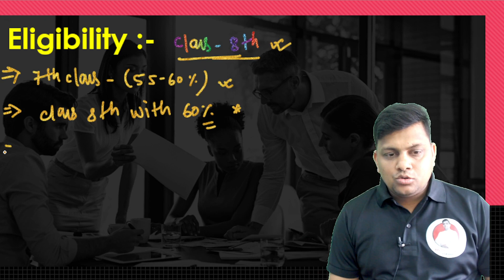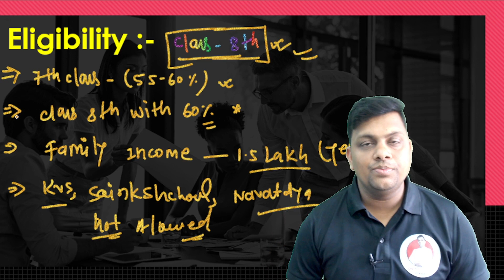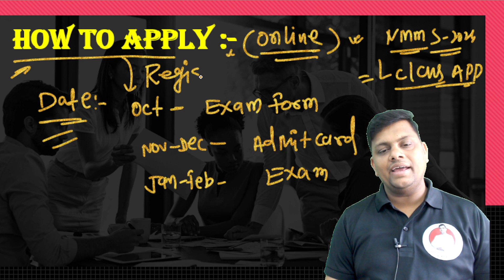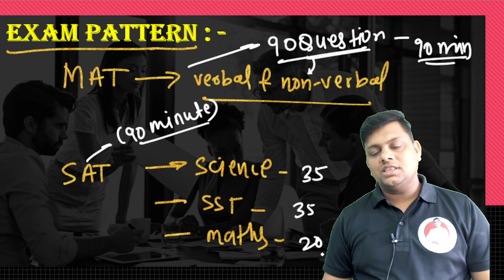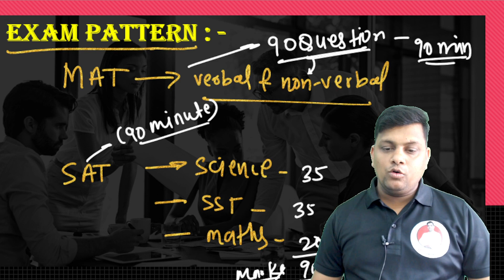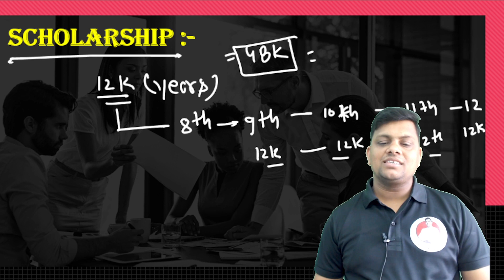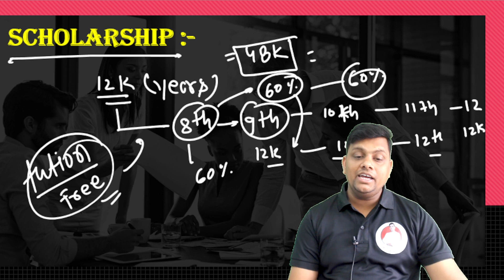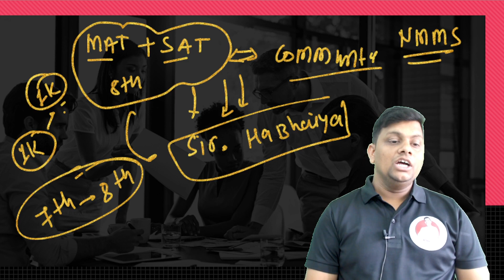What is NMMS Exam ? Eligibility , Syllabus,Exam Pattern,Application Form |पुरी जानकारी इस Video में!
@Divija tutorial classes

National Means Cum-Merit Scholarship (NMMS)

The Centrally Sponsored Scheme “National Means-cum-Merit Scholarship Scheme (NMMS)” was launched in May, 2008. It is implemented by the Department of School Education & Literacy under the Ministry of Human Resource Development. The objective of the scheme is to award scholarships to meritorious students of economically weaker sections to arrest their drop out at class VIII and encourage them to continue the study at secondary stage. Scholarship of Rs. 12000/- per annum (Rs.1000/- per month) per student is awarded to selected students every year for study in classes from IX to XII in State Government, Government aided and local body schools. There is quota of scholarships for different states/UTs. Students whose parental income from all sources is not more than Rs. 1,50,000/- are eligible to avail the scholarships. There is reservation as per State Government norms. The selection of students award of the scholarships is made through an examination conducted by the State Governments. Scholarships are disbursed by the State Bank of India directly into the bank accounts of students on quarterly basis.

The students studying in “Kendriya Vidalayas and “Jawahar Vavodaya Vidlayas” are not entitled to get scholarship under this scheme. Similarly, those students studying in Residential Schools run by the State Government Institutions, where facilities like boarding, lodging and education are provided and students studying in private schools are also not eligible for the scholarship under this scheme.

NMMS